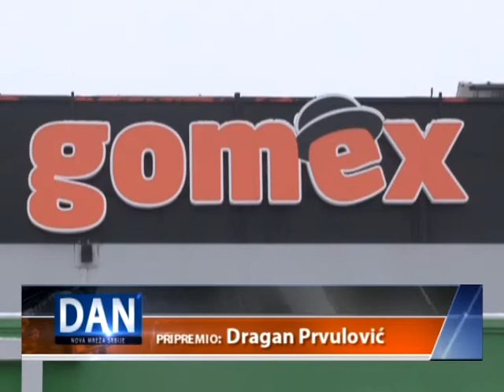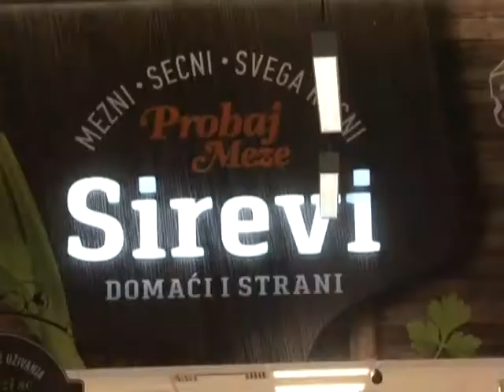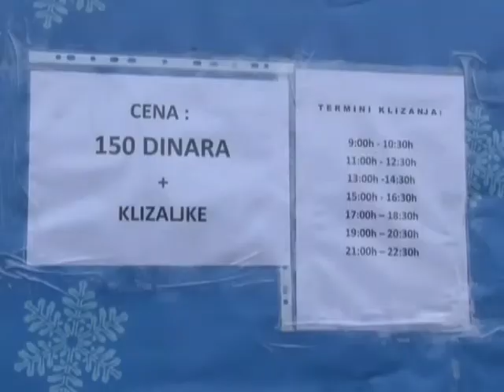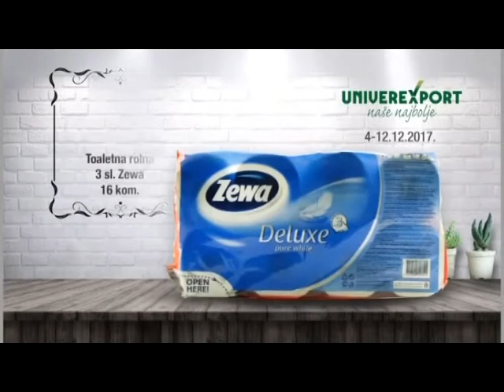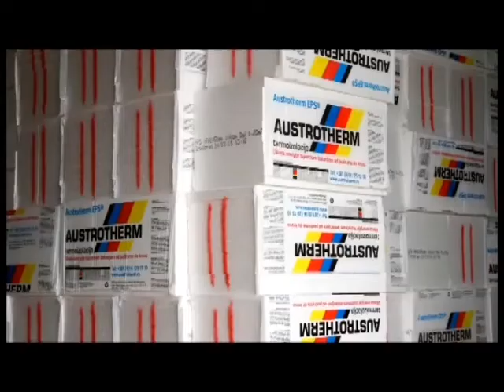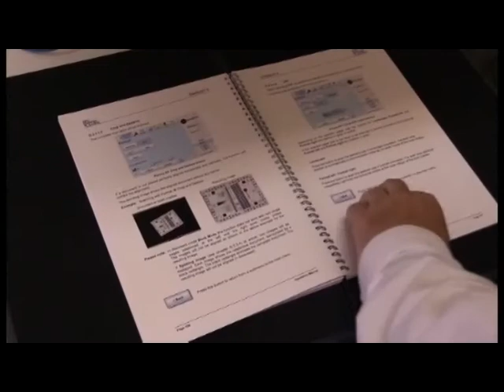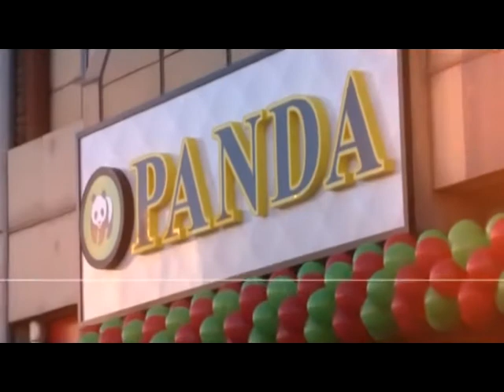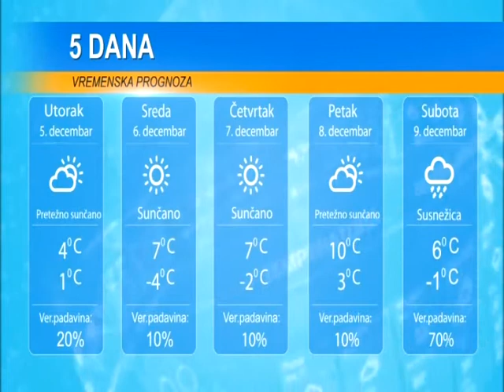DAN 4. DECEMBAR 2017.